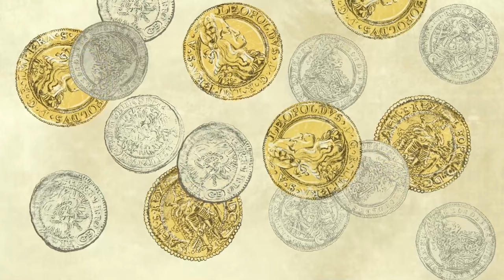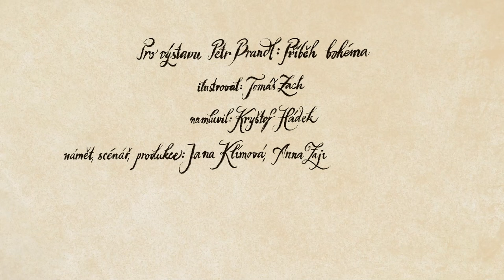Obrazy ze života Petra Brandla | Vrcholné období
3. kapitola | Vrcholné období
🎨 Animovaný film k výstavě Petr Brandl: Příběh bohéma.
📍20/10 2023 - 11/2 2024, Valdštejnská jízdárna

Namluvil: Kryštof Hádek
Autor: Tomáš Zach